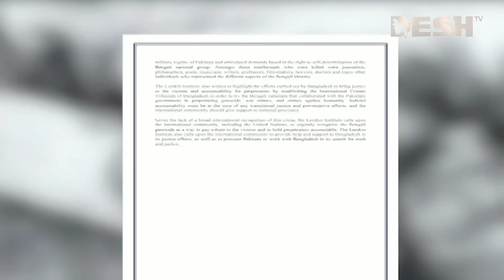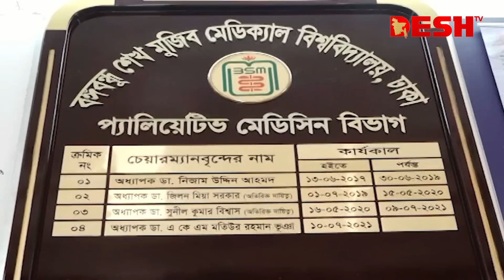দেশ সংবাদ | দুপুর ২ টা | ২৮ এপ্রিল ২০২৩ | Desh TV bulletin 2 PM | Latest Bangladeshi News